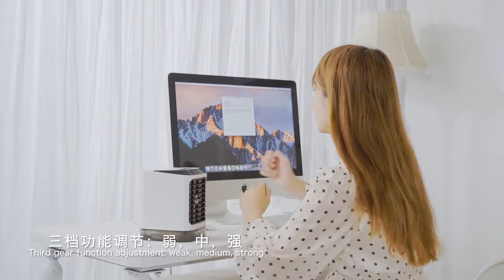Mini Desktop Cooling Fan Humidifier Air Conditioning Fan Moisturizing Spray Fan with Remote Control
Thanks!